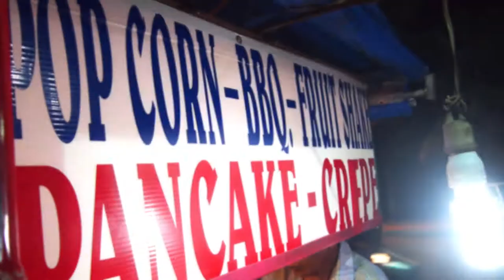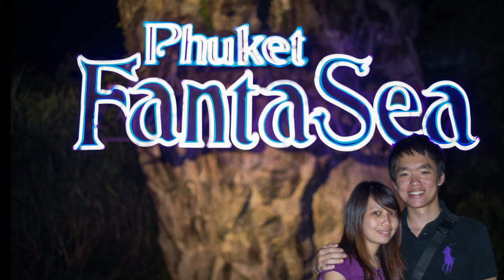Trip to Phuket 18/10/2012 - 22/10/2012